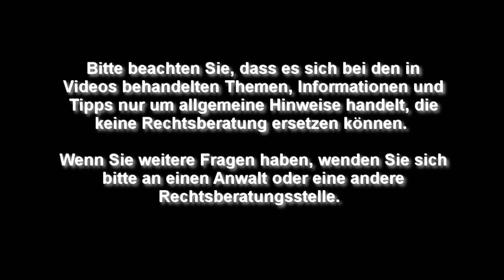Kündigung! Was nun? - Tipps für Arbeitnehmer #05